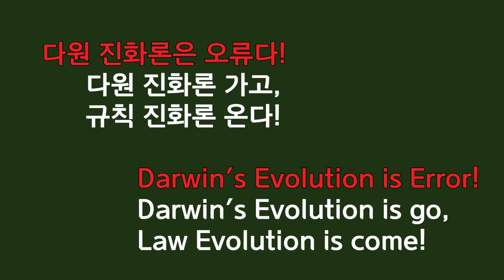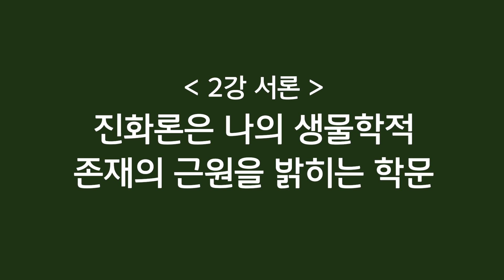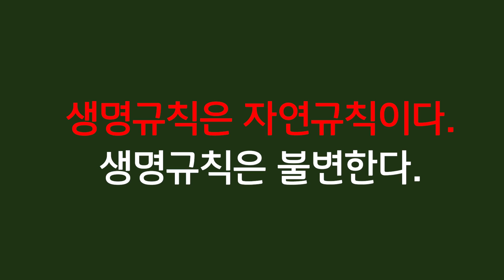진화론은 나의 생물학적 존재의 근원을 밝히는 학문 (규칙진화론_EP.2)